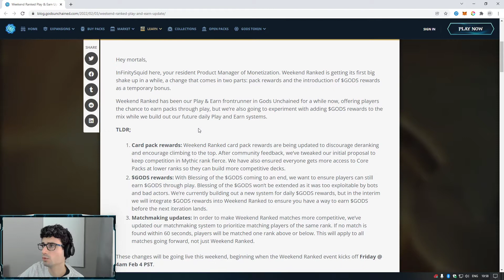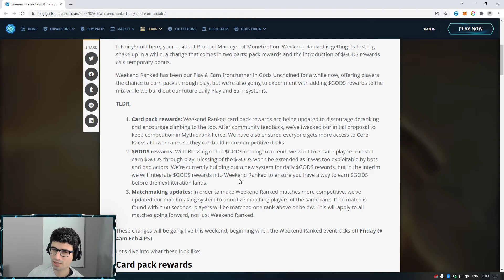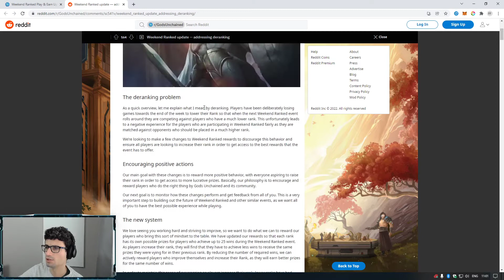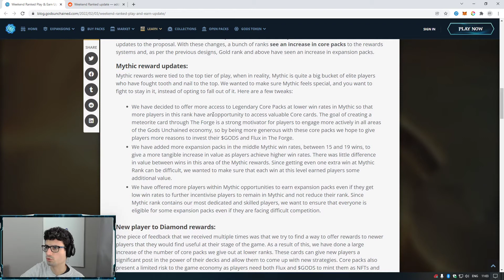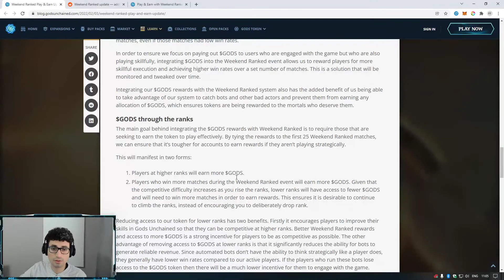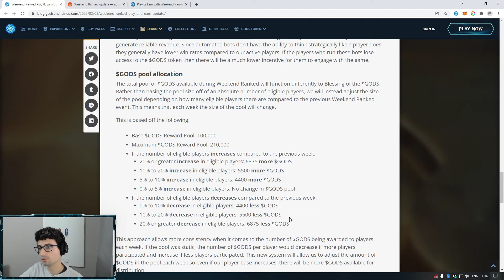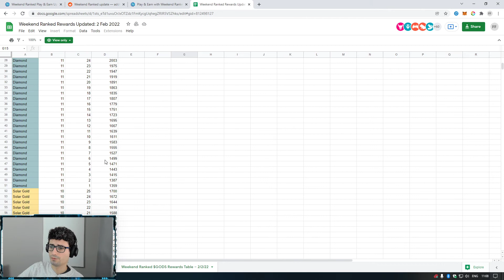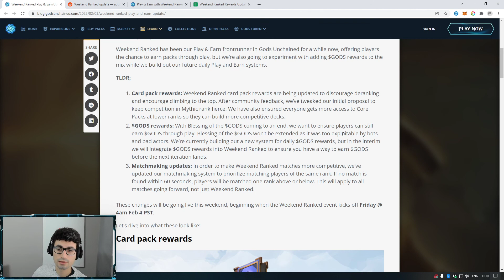Weekend Rank Update: $GODS Rewards | Gods Unchained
If you want to learn more about Gods Unchained, either to watch me play or ask me any questions, then join me live on Twitch every Tuesday to Saturday @ 9:30am GMT/BST. See you there 😃.